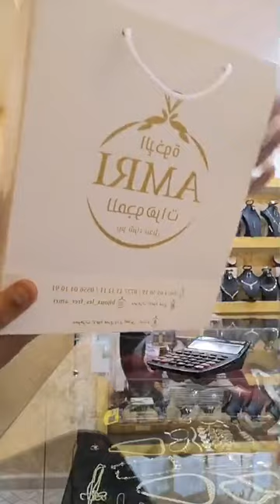استفيدوا من أفضل عروض الذهب مرحبا بكم عند مجوهرات الاخوة عمري